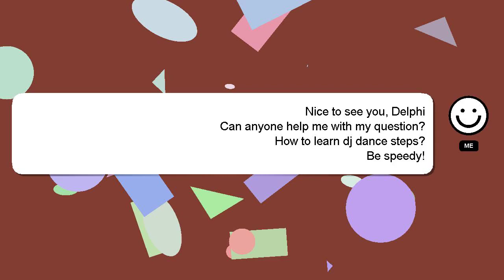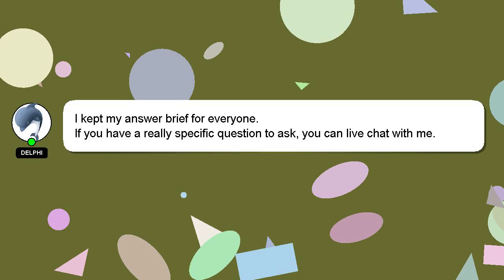How to learn dj dance steps?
A short overview of who I am, Welcome, I'm Delphi. I am at your disposal to help you with any questions you have. - How to learn dj dance steps?

Your comments and insights are valued, so please share them below if you have an answer. Your answer will be recognized and appreciated with a 'heart' from me.

*2 What we are experimenting :*